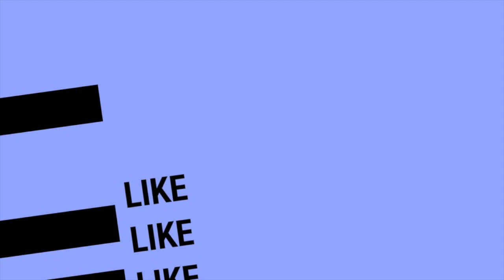Clash of Clans- Road to Champ Ep3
Only 1 upload today! lol will do some more videos not relating to trophy pushing this week. Do you like Clash of Clans? Yea you do! Since you like Clash of Clans, check out the links below for more!

Clash of Clans FREE GEMS! Click this link and use invite code "wite" for bonus points!

Do you like Clash of Clans? Yea you do! Since you like Clash of Clans, check out the links below for more!